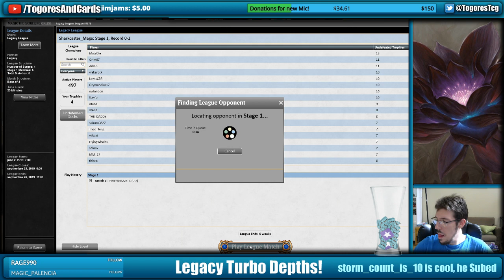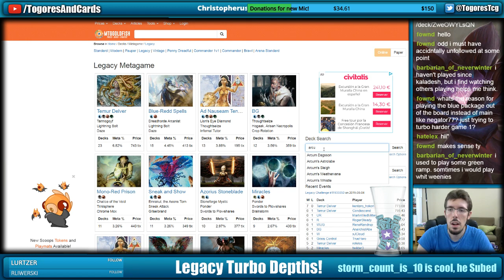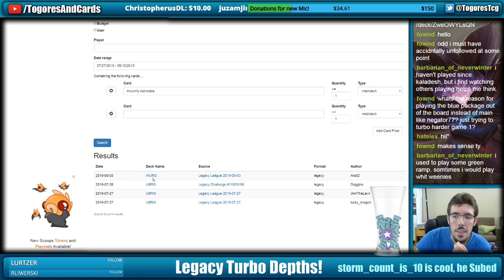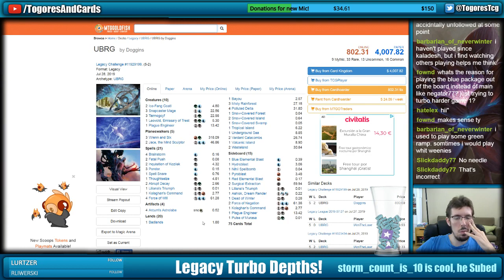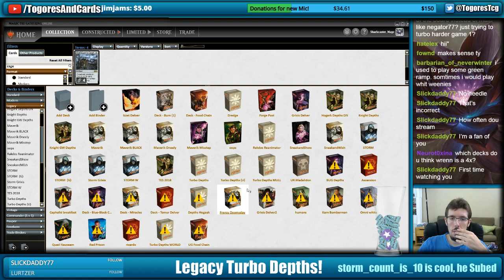Legacy Turbo Depths Part 1 10-8-19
MTG